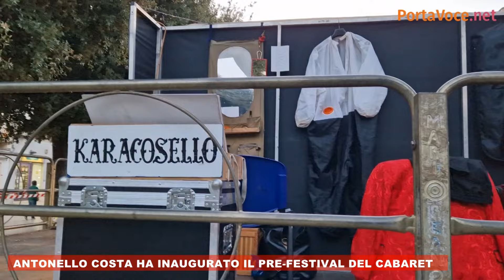Il Festival del Cabaret Città di Martina Franca: Un Mese di Risate e Talenti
Serate del Pre-Festival: Un'Anteprima Ricca di Talenti
Le serate del pre-festival del Cabaret Città di Martina Franca, tutte a ingresso libero, hanno preso il via il 9 agosto con Antonello Costa, che ha incantato il pubblico in Piazza XX Settembre. Questo evento segna l'inizio di una serie di spettacoli che portano il cabaret fuori dal centro cittadino, avvicinandolo a un pubblico più vasto.

Il programma del pre-festival proseguirà il 13 agosto nel quartiere Palombelle con Salvatore Turco e Peppe Laurato, aperti dal Mago Cofano. Il 17 agosto, a Specchia Tarantina, sarà la volta di Tommy Terrafino, con Stefano De Clemente ad aprire la serata. Il 19 agosto, a Carpari, Santino Caravella salirà sul palco, preceduto da Antonello Vannucci. Infine, il 21 agosto a San Paolo, Ciro Giustiniani chiuderà il pre-festival, con Antonello Vannucci di nuovo in apertura.

Il Festival del Cabaret: Tradizione e Innovazione sul Palco

Dal 23 al 25 agosto, il Festival del Cabaret Città di Martina Franca illuminerà l’Atrio dell’Ateneo Bruni. Giunto alla sua 28ª edizione, il festival, organizzato dall’associazione culturale “Sirio,” è diventato un appuntamento immancabile nel panorama del cabaret italiano, riconosciuto per la sua capacità di scoprire nuovi talenti e offrire spettacoli di alta qualità.

Quest'anno, Debora Villa ed Elena Barolo guideranno il pubblico con una conduzione tutta al femminile, accompagnate dalla Banda Eufonica. Questo duo promette di portare sul palco un mix di tradizione e freschezza, grazie all’esperienza di Debora Villa e al debutto di Elena Barolo come presentatrice.

Il Festival del Cabaret di Martina Franca si conferma come una manifestazione che non solo celebra il meglio del cabaret italiano, ma che continua a innovare e sorprendere, mantenendo un forte legame con la comunità locale.